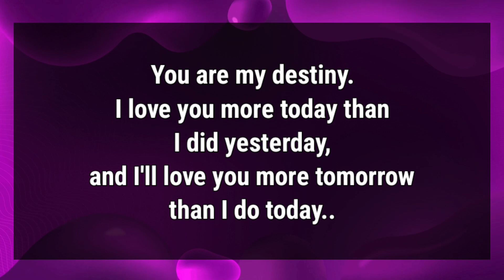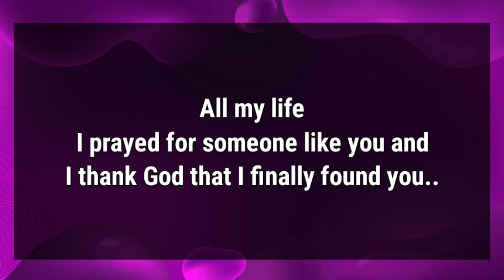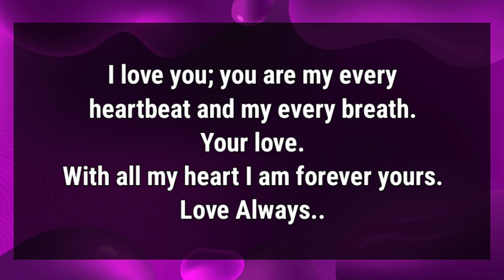DM to DF 😍 When DM Discovered the Truth About DF | Powerful Energy Update 💖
Fahim Ahmed
🔰Related Queries-
dm to df message
dm
df
dm df
divine masculine
Specific Message
twinflames
twin flame